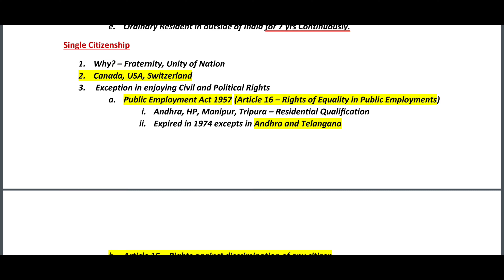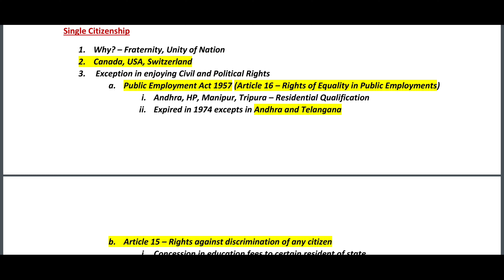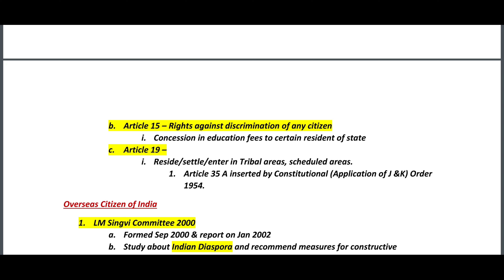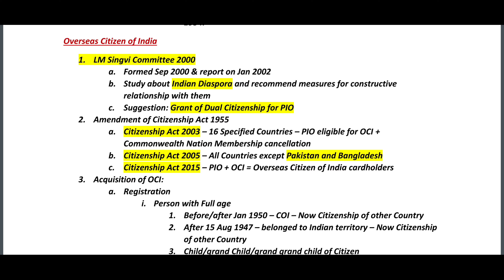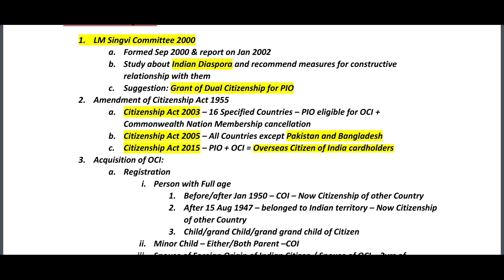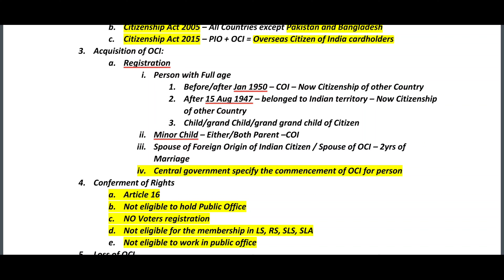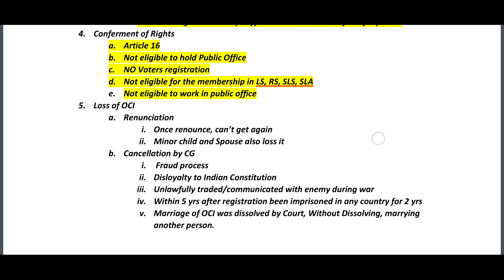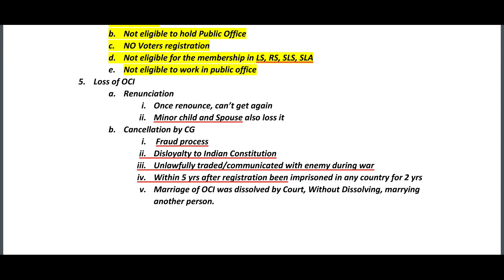Lc -8 | Indian Polity - LAXMIKANTH | C-6 Citizenship | Part 3 I TNPSC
Dear Aspirations
       This clip covered the full details about the Indian Citizenship

Source: Indian Polity - LAXMIKANTH (6th Edition 2020)

Topics Covered
00:33 Single Citizenship
02:31 Overseas Citizen of India
02:35 LM Singvi Committee
03:33 Amendment of Citizenship Act 1955
04:23 Acquisition of Overseas Citizen of India
05:28 Conferment of Rights to Overseas Citizen of India
06:03 Loss of OCI

About Exam Chapter:
This is the exclusive Channel for the TNPSC exam preparation in English. Our team will post study material and videos for clearing TNPSC exams.